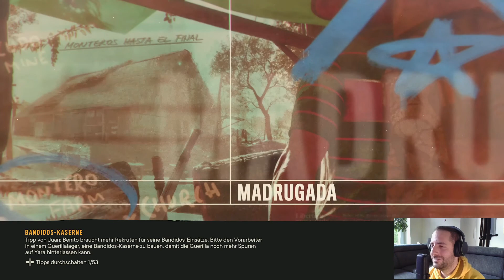Far Cry 6 🌴18: Wir hatten ihn gewarnt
farcry6 farcry Wir sollen einen Munituonstransporter stehlen. Aber brauchen wir wirklich nur die Waffen?

Gefällt dir auch Far Cry 6 ?? Schreibt deine Meinung dazu gerne in die Kommentare.

Sei auch nächstes mal wieder dabei wenn wir die Welt von FarCry 6 unsicher machen.

Bleibt locker und flockig.